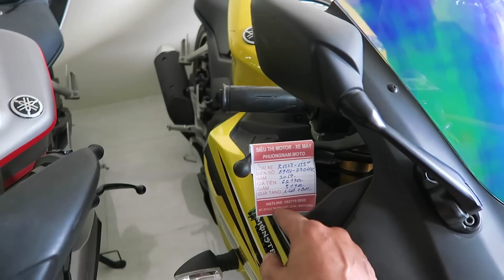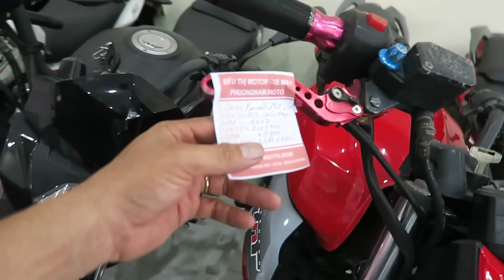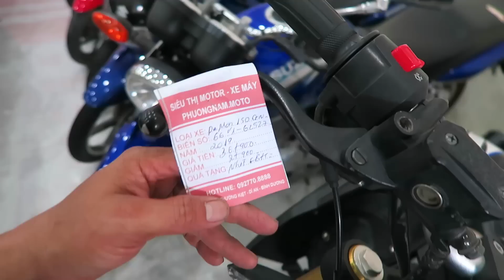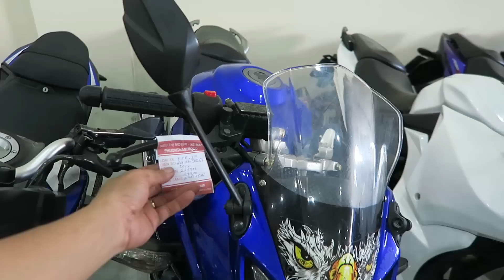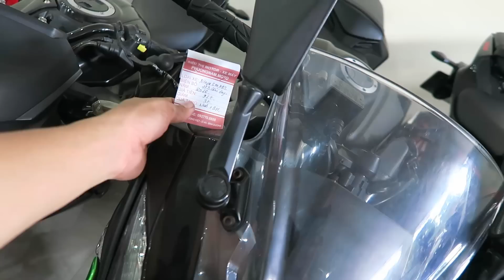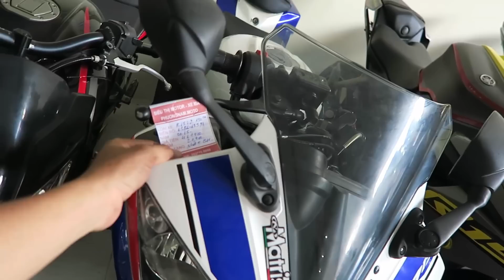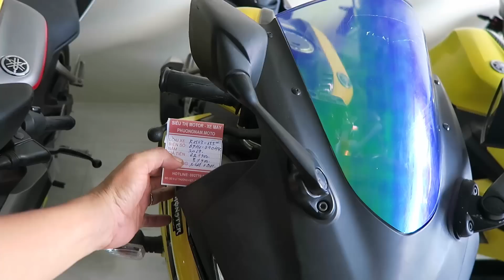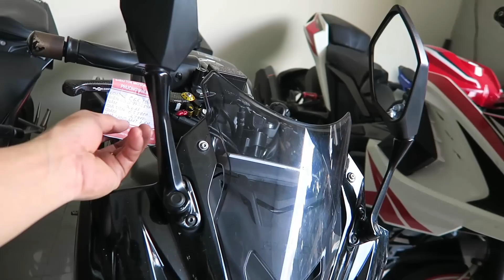Lô Moto Giá Rẻ Mới Về Dòng Sport Và Naked 125cc Đến 150cc | Thắng Biker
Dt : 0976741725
cảm ơn ae đã xem video và ủng hộ kênh thắng biker nhé.